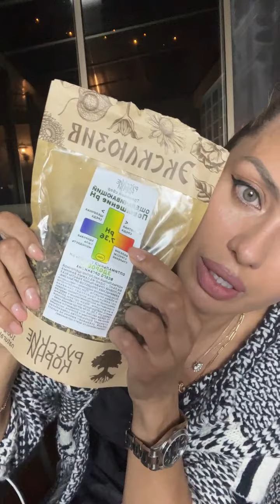Виктория Боня в прямом эфире 08.02.2022.